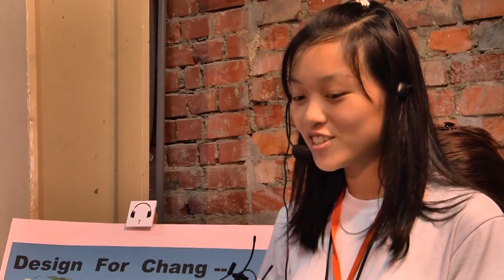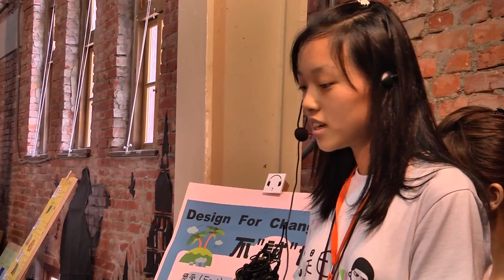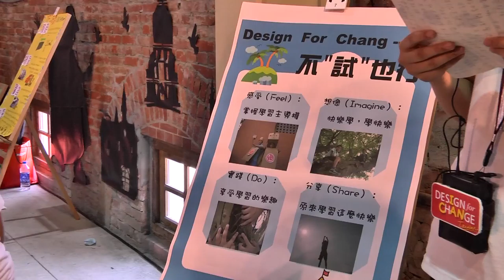2015第五屆DFC分享大會-不試也行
桃園市田心國小
改變世界小推手：劉又甄、宮尚謙、陳昀熙、邱巧聿
輔導員：林志成

感受-童年能不能沒有考試
有天當老師問起我們“你的理想世界是什麼“我睜大了眼睛，大聲的說：”一個沒有考試的童年“說完，大家哄堂大笑，甚至出現了不可思議的表情。聽起來很荒唐，但我知道一直都是每一位學生的夢，而且我們想要改變它。

想像-對於考試我們有不同的定義
師長們都說，考試是為了檢測自己的學習。可是，只有用考試這樣被動的活動才能檢視自己的學習嗎？於是，我們想找學校的校長、各科老師和家長們一同討論，讓傳統的考試設計成一項自我學習檢視的自評表，由同學們為自己打分數。

實踐-學習當自己的老師
我們開始和老師討論學習自評表該有的內容、執行自評測量取代考試的同意書形式。在過程中，每一次的討論對我們來說都是學習，雖然過程中有反對的風浪，但我們依然堅持執行，讓學習變成我們想要的樣子，將紅筆下的段考分數，轉變成自我評量表下的負責態度。